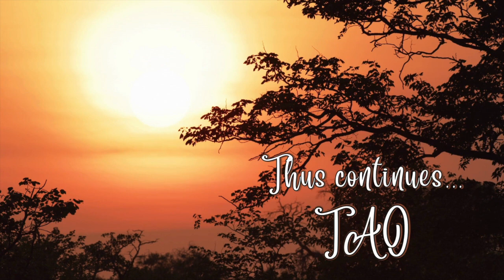Tao Overflows - The Language of Love (Insights into "Life, Love and Light" by Nivedita, Part 5)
Besides the daily Overflows, Tao can be joined live on YouTube three times a week:

LIVE WITH TAO
Every Saturday, Sunday and Monday
5 am Eastern time
6 am Trinidad
11 am Europe
(summer time +1)
3.30 pm India

"Life, Love and Light" is available at the following link as well as in the Amazon store of any other country: